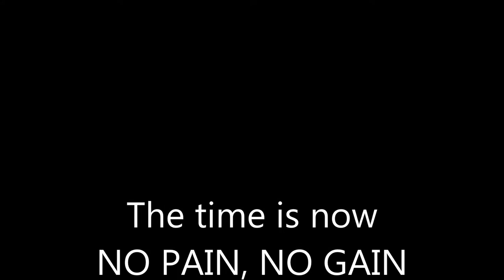Igor Bacela No Pain, No Gain TRAINING